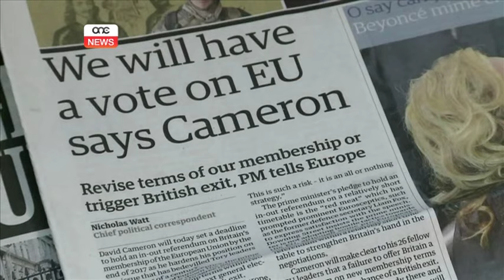Iktar skemi minn fondi ewropej.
Il-ħidma tal-Parlament u l-fondi Ewropej kienu fost it-temi ewlenin fil-laqgħa ta’ Gvern Li Jisma' li matulha ħadu sehem id-Deputat Prim Ministru u s-Segretarju Parlamentari Borg. Is-sensiela ta’ laqgħat ta’ Gvern Li Jisma' jintemmu llejla fejn bħalissa għaddejja laqgħa mal-Prim Ministru Joseph Muscat. Laqgħa li għaliha hemm attendenza numeruża.